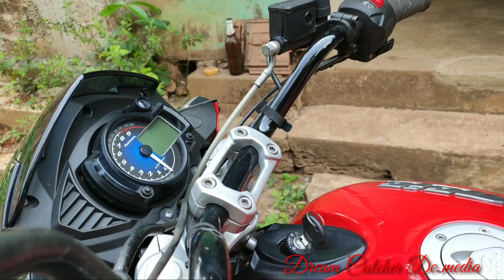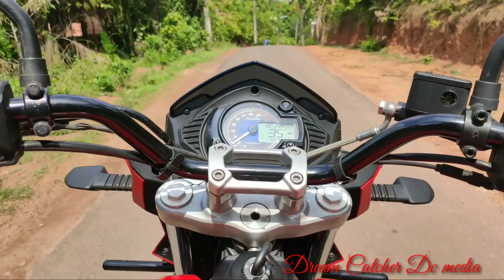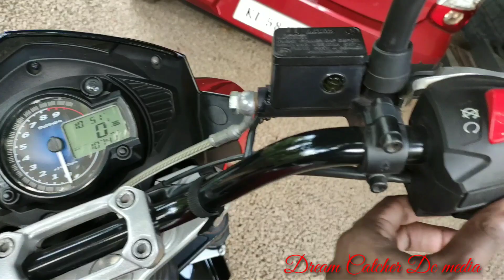mahindra mojo malayalam review dream catcher dc media#mahindra mojo malayalam review#